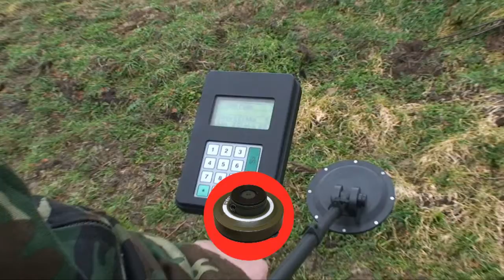anti tank mine programer